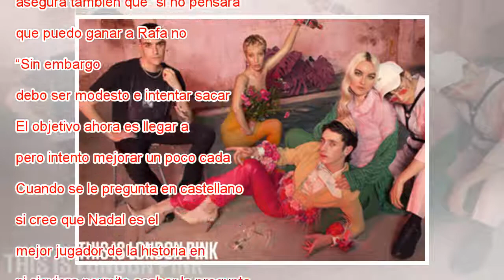Djokovic: “Rafa Nadal es el mejor de la historia en tierra, sin duda”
Novak Djokovic en la rueda de prensa de Barcelona. Alex Caparros Getty Su primera participación en el Open Banc Sabadell se produjo en 2006 y su experiencia no resultó excesivamente positiva. Novak Djokovic, ex número uno del mundo, perdió en la prim...